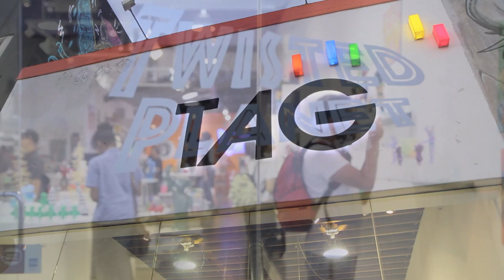TWISTED PLANET - Opening Reception [HD]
Toy Art Gallery is proud to present TWISTED PLANET featuring the talents of Cometdebris, Galaxy People, Joseph Harmon, and Martin Ontiveros! All manner of wild creatures will come out to play in this mini group show. Be on the lookout for vinyl toy mini editions, resin figures, paintings, and more!

The show will also see the debut of new TAG-produced toys like Joseph Harmon’s Wolf Thing Bat Mother and Martin Ontiveros’ Wizards mini figure set, as well as some surprises!